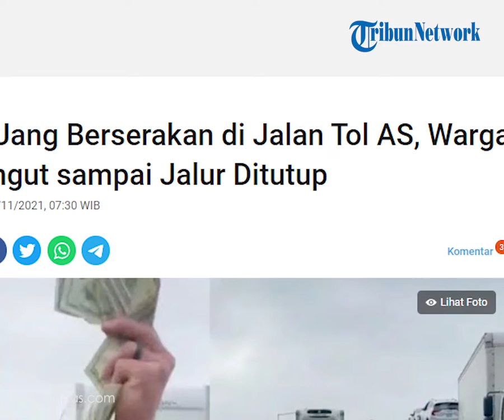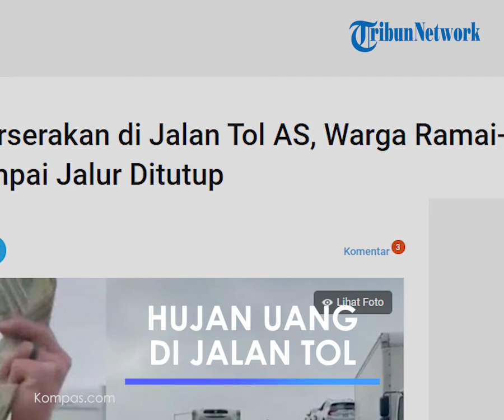Viral Video Hujan Uang di Jalan Tol Buat Pengendara Heboh, Jalan Sampai Harus Ditutup Polisi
TRIBUN-VIDEO.COM - Hujan uang berserakan di jalan tol terjadi di negara bagian California, Amerika Serikat, Jumat pagi (19/11/2021) waktu setempat.

Petugas Patroli Jalan Raya California (CHP), Jim Bettencourt, mengatakan bahwa uang berhamburan keluar dari truk lapis baja yang melaju di jalan tol kota Carlsbad.

Sejumlah pemudi kemudian menepikan kendaraan dan berhenti untuk memungut uang-uang itu, sehingga jalur Interstate 5 dekat Cannon Road ditutup mulai pukul 9.15 waktu setempat.

"Entah karena apa, uang keluar dari mobil lapis baja" kata Bettencourt dikutip dari San Diego Union Tribune.

"Itu uang kertas mengambang bebas di seluruh jalan tol."

Nominal uang kertas yang berserakan sebagian besar pecahan 1 dollar AS (Rp 14.000) dan 20 dollar AS (Rp 284.000), kata pihak berwenang.

Sersan CHP, Curtis Martin, mengatakan kepada wartawan, truk itu melaju dari San Diego ke kantor Federal Deposit Insurance Corp (FDIC).

Namun tidak diketahui ke kantor yang mana truk itu menuju, karena kantor FDIC ada di Los Angeles dan Orange County.

"Salah satu pintu terbuka dan sejumlah uang jatuh," katanya. "Salah satu tas rusak, dan uang tunai memenuhi jalur."

Video dari netizen @demibagly menunjukkan uang kertas berserakan di jalan tol, dan beberapa orang mengambilnya secepat mungkin.

"Ini hal paling gila yang pernah kulihat," katanya dalam video. “Benar-benar semua orang berhenti di jalan tol untuk mengambil uang dari jalan tol. Ini gila," lanjutnya.
Seraya meninggalkan lokasi, videonya menunjukkan sebuah truk lapis baja berhenti di bahu jalan dan jalur jalan tol di depannya kosong.

Bettencourt mengatakan, "Cukup banyak jalur yang ditutup setelah itu (hujan uang di jalan tol) terjadi." Bagi warga yang mengambil uang tersebut CHP memperingatkan, "Jika Anda berhenti untuk mengambil uang, sebanyak orang yang terekam itu, Anda mungkin akan dituntut," kata Bettencourt.
“Jika banyak TV jatuh dari truk melintasi jalan tol, Anda tidak bisa mengambil TV begitu saja,” ucapnya beranalogi.
Sebanyak dua orang yang diyakini berhenti untuk memungut uang ditangkap di tempat kejadian.
Martin, sersan CHP, mengatakan bahwa keduanya mengunci diri di dalam mobil yang mereka tinggalkan di jalan tol. Mobil itu lalu diderek petugas.

Artikel ini telah tayang di Kompas.com dengan judul "Hujan Uang Berserakan di Jalan Tol AS, Warga Ramai-ramai Memungut sampai Jalur Ditutup", Klik untuk baca